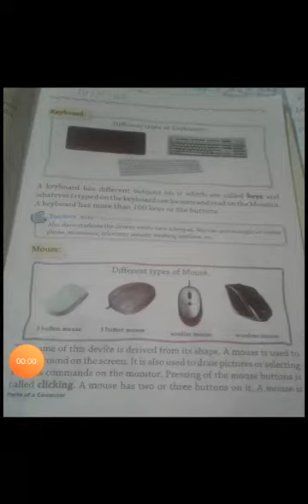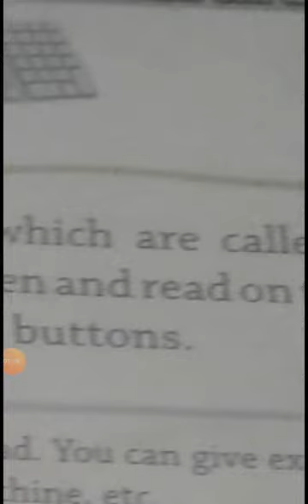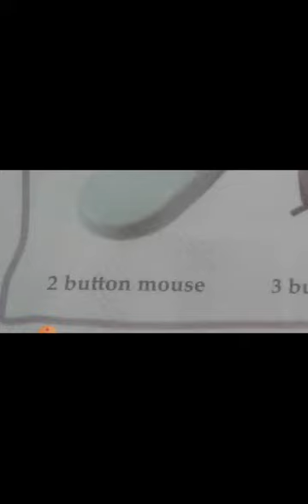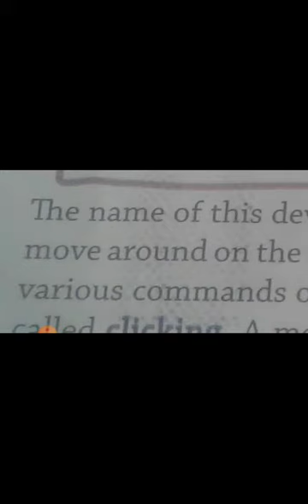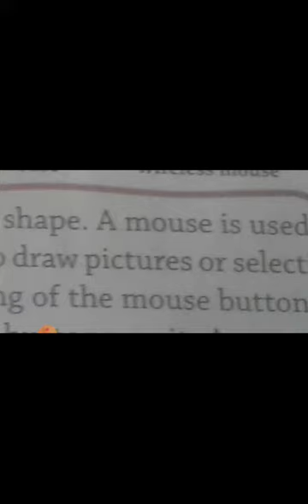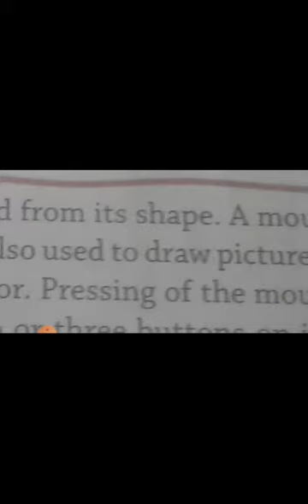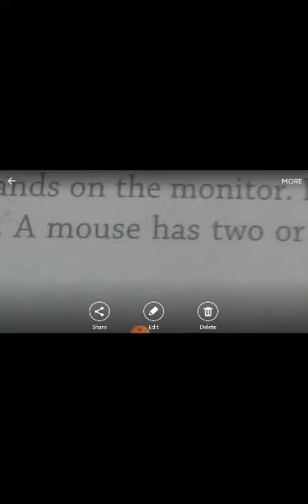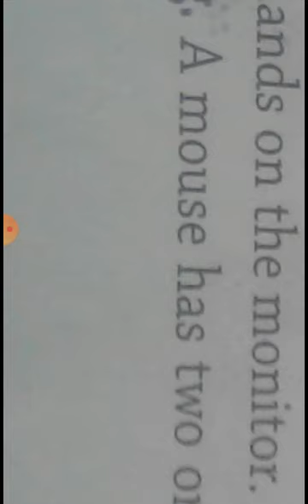CBSE_Class 1_Computer _Chapter 2_ Page no. 11_Part 3